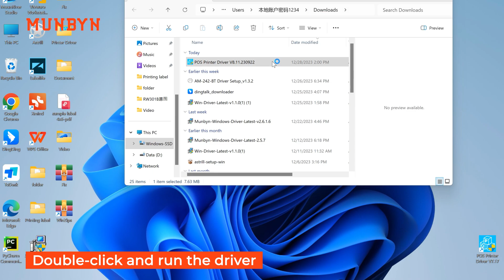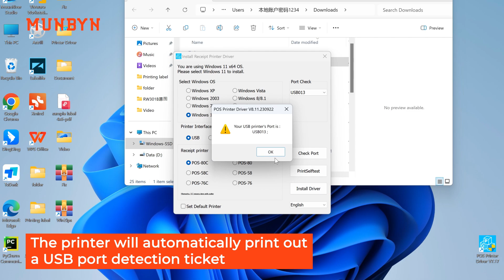How to install ITPP905 Printer via USB on Windows？